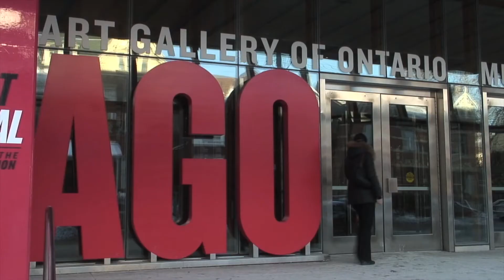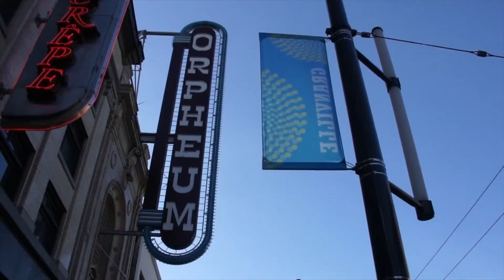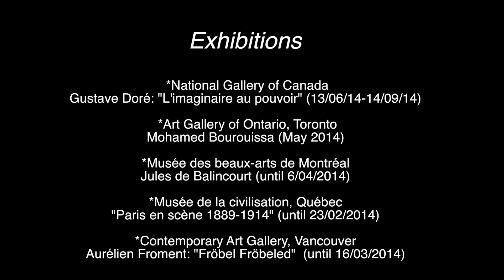5 expositions françaises dans 5 musées canadiens en 2014 / French exhibitions in Canadian museums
L'Ambassade de France à Ottawa et les Consulats Généraux de Toronto, Montréal, Québec et Vancouver vous proposent de découvrir cinq expositions françaises présentées dans de grands musées canadiens cette année.

Tour d'horizon de ces évènements avec les représentants de ces institutions qui nous parlent également des liens culturels entre la France et le Canada.

Expositions:
*Musée des beaux-arts d'Ottawa, Gustave doré: "L'imaginaire au pouvoir"
(13/06/14-14/09/14)
*Musée des beaux-arts de l'Ontario, Toronto, Mohamed Bourouissa (mai 2014)
*Musée des beaux-arts de Montréal, Jules de Balincourt (jusqu'au 6/04/2014)
*Musée de la civilisation, Québec "Paris en scène 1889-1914" (jusqu'au 23/02/2014)
*Contemporary Art Gallery, Vancouver, Aurélien Froment (jusqu'au 16/03/2014)

The Embassy of France in Ottawa and the Consulates General in Toronto, Montreal, Quebec and Vancouver invite you to discover five French exhibitions in renowned Canadian museums.

The representatives of the different institutions talk about the exhibitions as well as the close links between Canadian and French museums.

Exhibitions:

*National Gallery of Canada, Gustave Doré: "L'imaginaire au pouvoir"
(13/06/14-14/09/14)

*Art Gallery of Ontario, Toronto, Mohamed Bourouissa (May 2014)

*Musée des beaux-arts de Montréal, Jules de Balincourt (until 6/04/2014)

*Musée de la civilisation, Québec, "Paris en scène 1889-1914" (until 23/02/2014)

*Contemporary Art Gallery, Vancouver, Aurélien Froment: "Fröbel Fröbeled"
(until 16/03/2014)